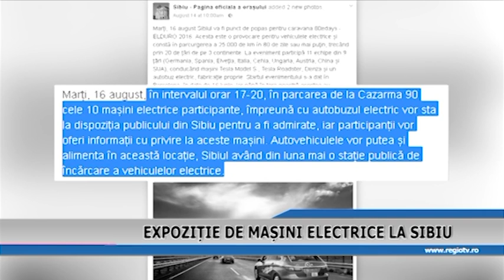EXPOZITIE DE MASINI ELECTRICE LA SIBIU